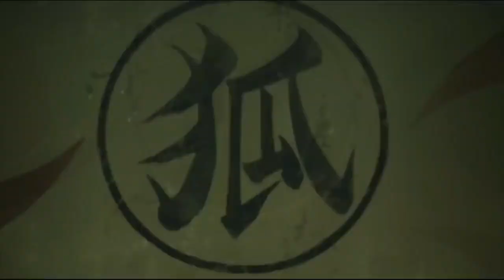Old Chingu - Closer (feat. Tyler Parker & Future Spence) [Music Video]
💀 "Closer" streaming everywhere! (Passed 80k!)

Naruto Amv was done by @weirdtyler

Thank you for listening and constantly supporting! Have a blessed day.